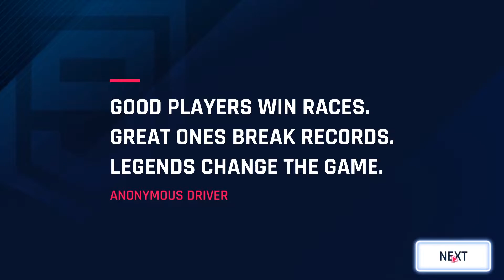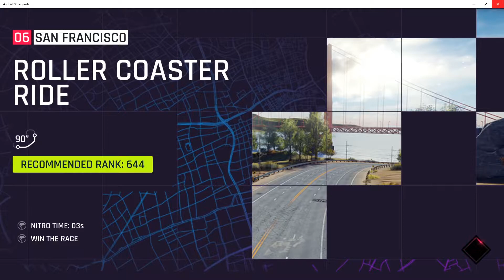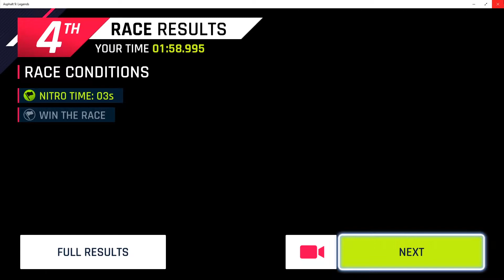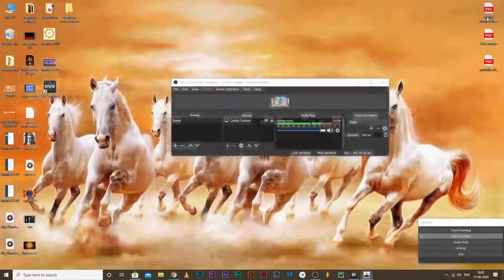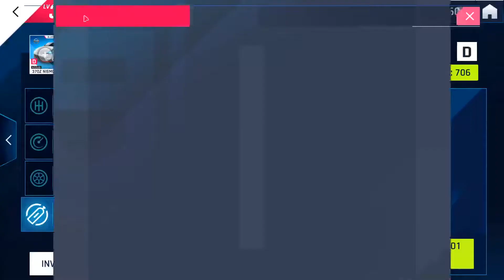Asphalt 9: Legends - Epic Arcade Car Racing Game 2020 | Movie 4k | Day 1